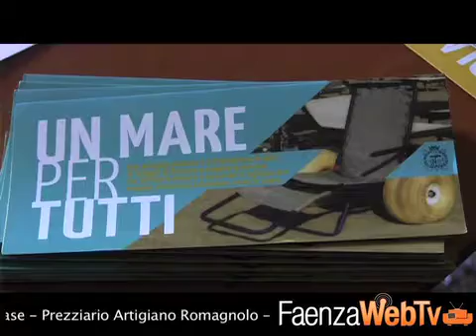Spiagge Ravenna: balneazione garantita per i disabili e porte aperte ai cani - Turismo 20/6/13